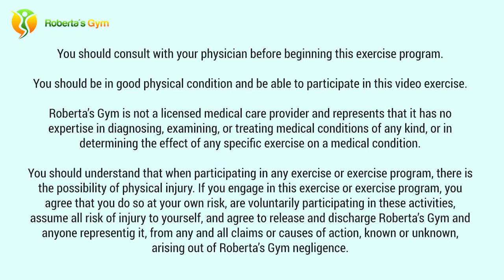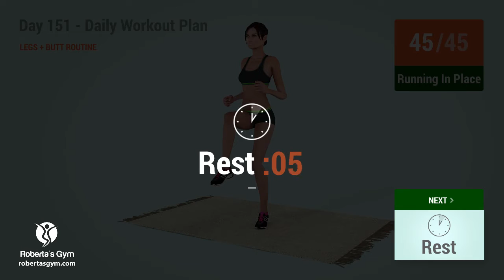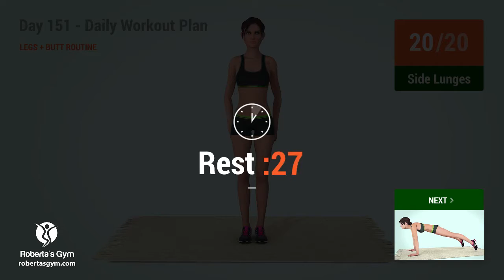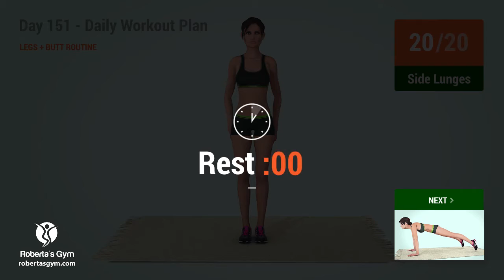Day 151 - Daily Workout Plan: LEGS + BUTT ROUTINE (96 Calories)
Calories burned for today's workoout: between 56 and 96, depending on your weight, height and age.

Click here to answer 6 simple questions and get a FREE personalized video workout, tailored to your goals and personal needs

 Welcome to Day 151 of the Daily Workout routine! Today we're doing Legs and Butt, check out the exercise list below! Good Luck!

Workout Structure:
Rest - ×0 Seconds
High Knee Twists - ×30
Back Turns - ×30
Jumping Oblique Twists - ×30
Running In Place - ×45
Squat - ×20
Rest - ×30 Seconds
Fire Hydrant - ×20
Rest - ×30 Seconds
Side Lunges - ×20
Rest - ×30 Seconds
Plank Jacks - ×10
Rest - ×30 Seconds
Bridge - ×20
Rest - ×30 Seconds
Squat Jacks - ×20
Rest - ×30 Seconds
Donkey Kicks - ×20
Rest - ×30 Seconds
Star Jumps - ×10
Rest - ×30 Seconds
Reverse Lunges - ×20